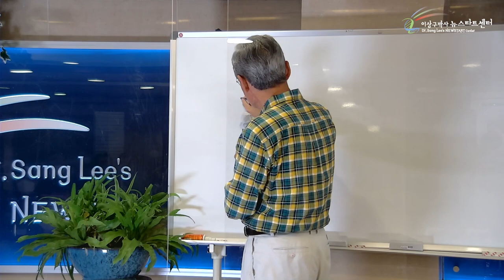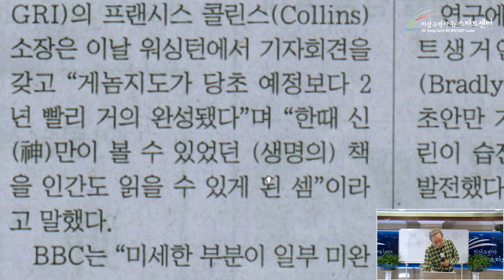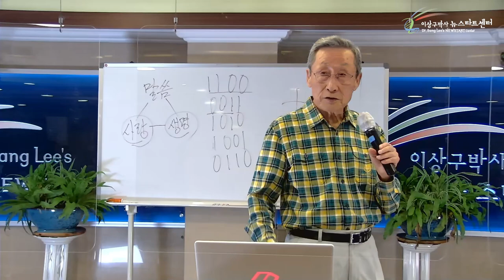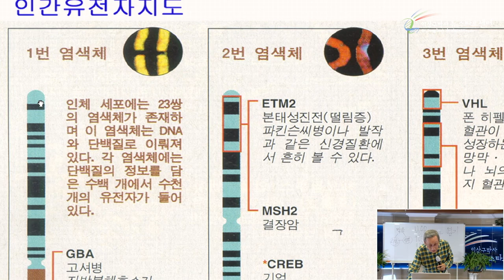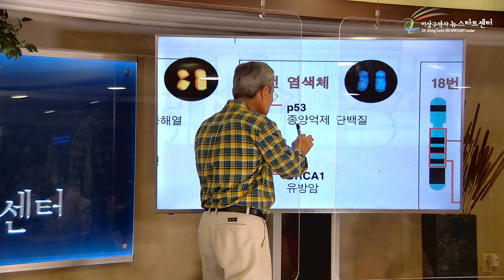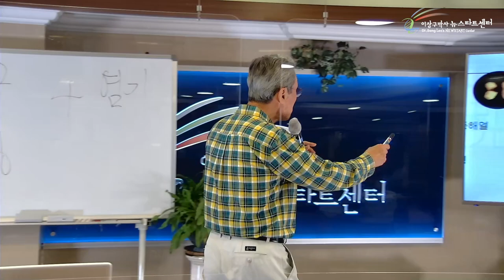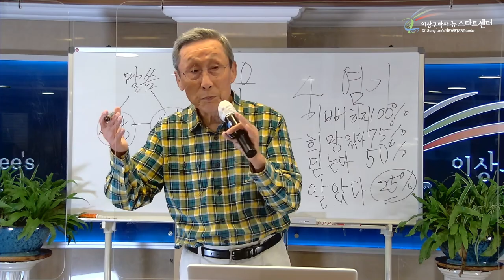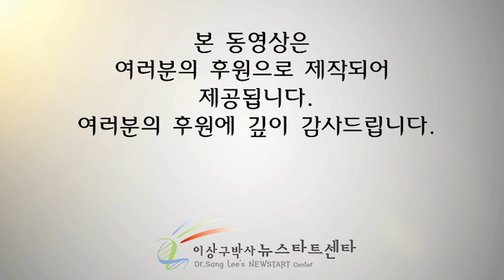[3강] 유전자는 글자다 !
문의전화
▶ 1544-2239